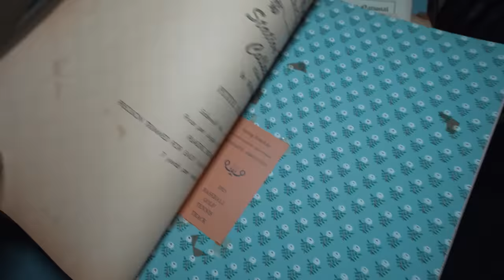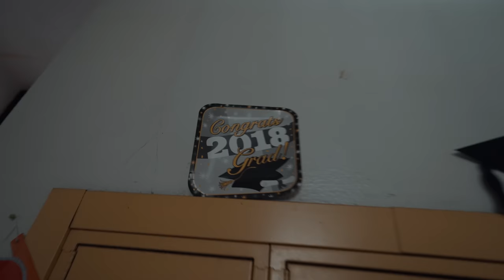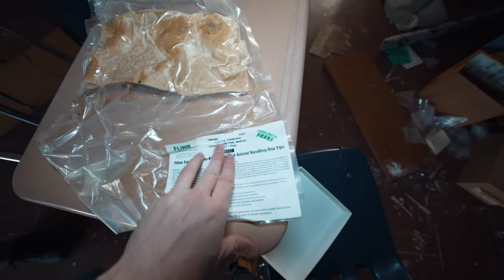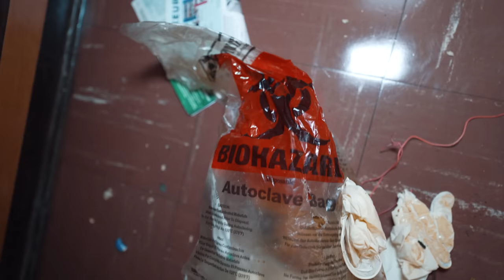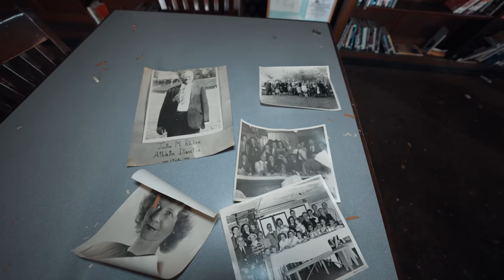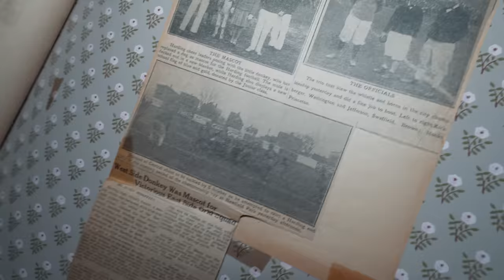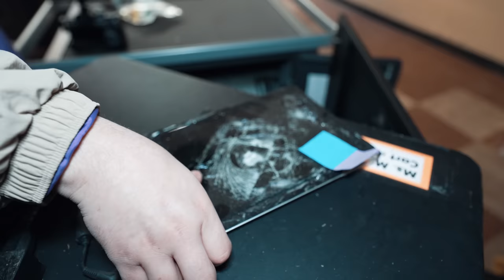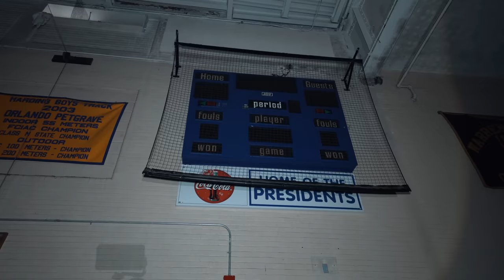Exploring Towns Most VIOLENT High School | Closed Due To Bad Grades (Famous NBA High School)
Warren Harding High School is a public high school in Bridgeport, Connecticut,  that opened its doors to students on September 9, 1925, after its cornerstone was laid on May 10, 1924. The school was named in honor of Warren G. Harding, the 29th President of the United States, who passed away shortly before its construction. Harding, a member of the Republican Party, was one of the most beloved sitting U.S. presidents, serving from 1921 until his death in 1923.
Designed by C. Wellington Walker, the original school featured elegant Georgian style architecture and striking Greek columns. The school was in operation for 93 years, producing a few NBA basketball players despite ranking in the bottom 50% of all schools in Connecticut for overall test scores.
In 2018, a new school was built on a former General Electric factory site at a cost of $107 million. The four-story, 207,000 square feet (19,200 m2) structure was equipped with top-of-the-line security features such as bulletproof glass and 130 security cameras. This new school was designed to provide a superior learning environment and enhanced safety measures to the students attending Harding High School in hopes of imroving its rank.
The old school has now been left abandoned with no future plans as of 2023, it now sits as a timecapsule and a relic of the past for all who attended.

Edited by @radekjaster